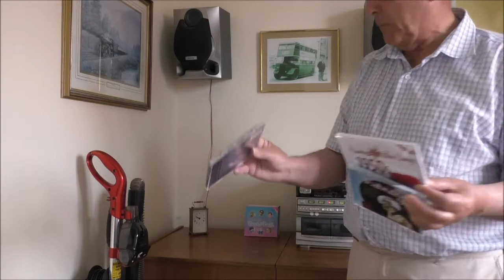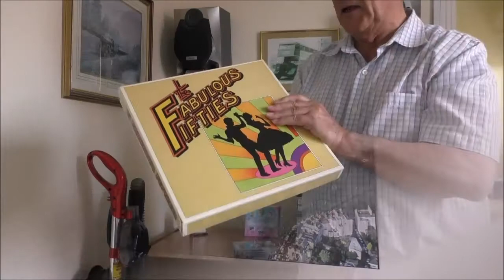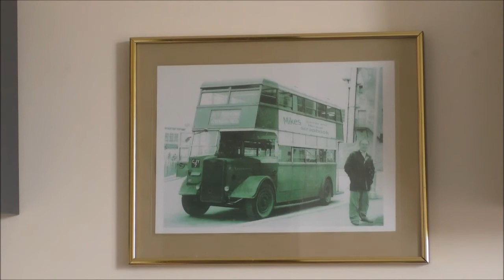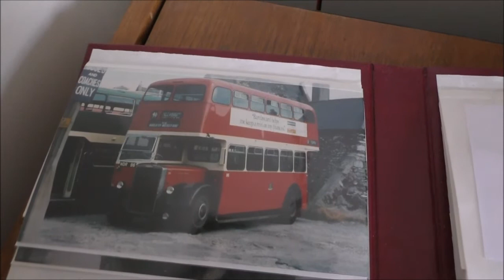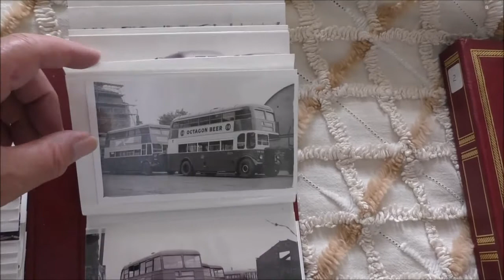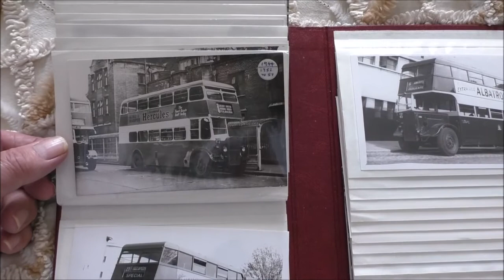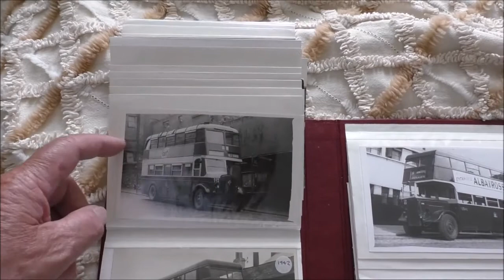1950s MUSIC AND TRANSPORT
Including a long searched for copy of Broken Hearted Melody by Sarah Vaughan. I had been looking for this track for ages so it became even more precious!
Regarding the buses. In the 1950s Plymouth ran only double decker Guys and Leyland buses with just a handful of Crosleys. Oh, and one particularly ugly Bristol! They also had two single deckers which seemed routed to the concrete at the Milehouse depot. Western National also ran in the area, under the title of Joint Services, but they were green, running mostly Bristols and not the smart red and cream livery I preferred!